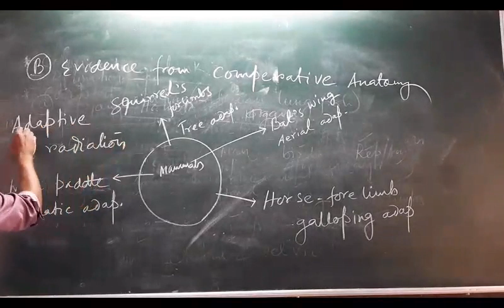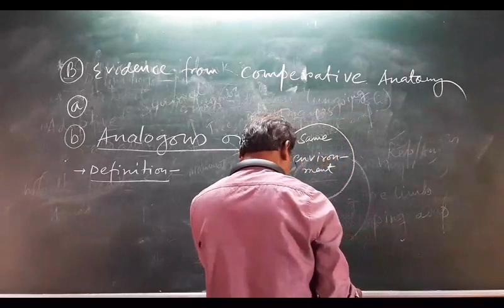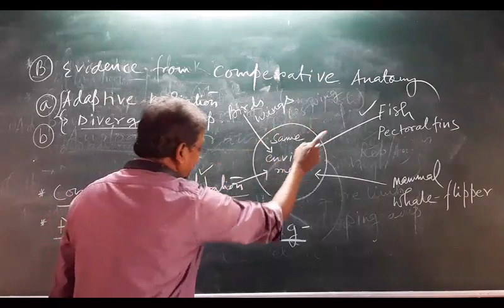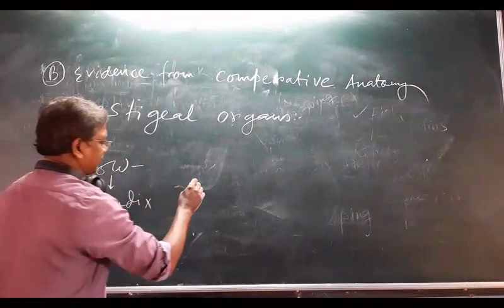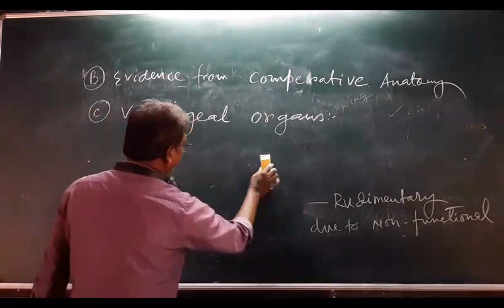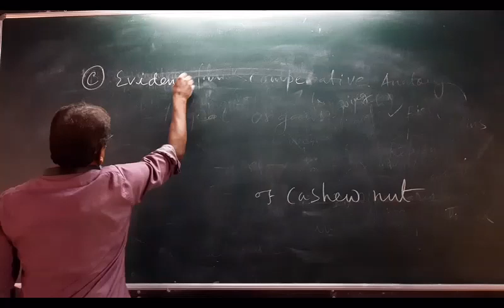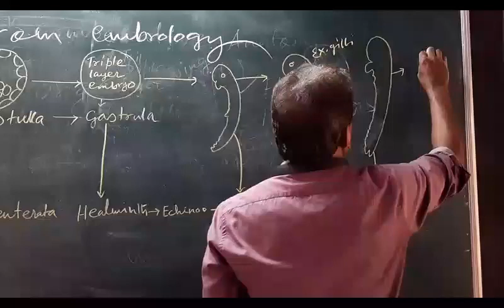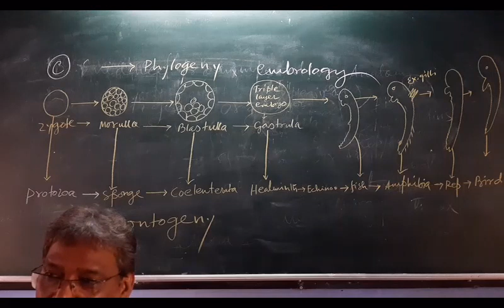BIOLOGY(XII ) II EVOLUTION Lecture 5 II Pankaj Bera